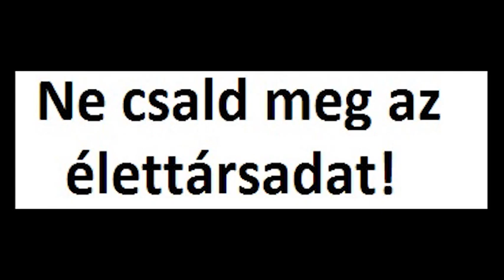Film Critical Condition #42 - A 10 legsúlyosabb életigazság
Puzsér paródia.